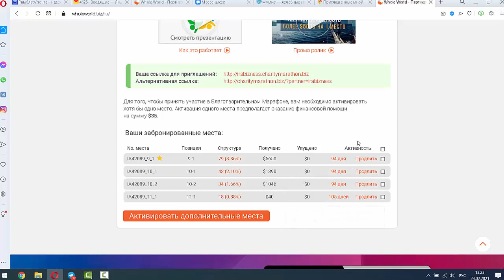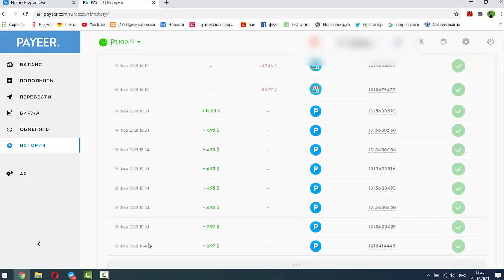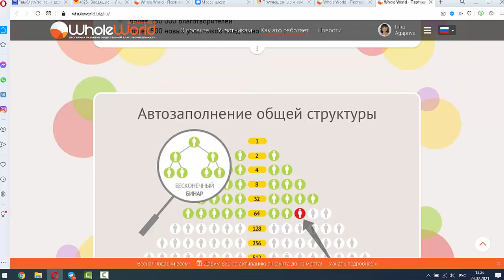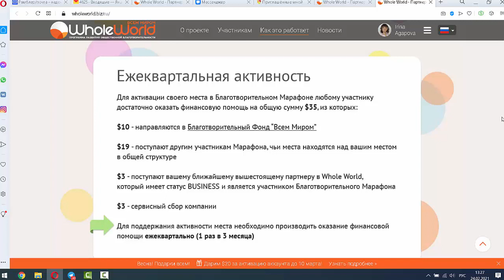Более 9000 долларов уже получено